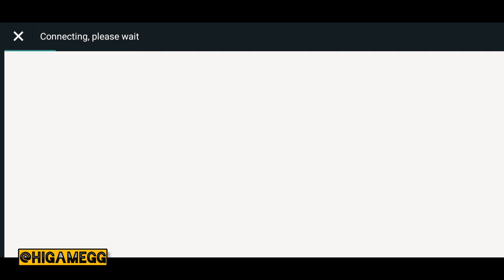Warpath - Proud ruler over the battlefield - Hi Game / GG - Romena - END PART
CRUSH YOUR FOES, RULE THE BATTLEFIELD

Agent: Your assistance is once again required in the fight against Raven's tyranny.

Your mission: To strike at the very heart of Raven. You will fight thrilling battles on both the ground and in the air. Equipped with an arsenal of powerful modern weapons, you will infiltrate deep behind enemy lines to ambush targets where they least expect it. You must become the embodiment of "death from afar": picking your spots, waiting for the right moment, then pulling the trigger. Only with your help will we be able to end Raven's plans for good.

Are you up for the challenge, agent? Then lock and load!

▶ FEATURES◀

EXCITING SNIPER ACTION
Control the battlefield, destroy your enemies
● Hone your skills in over a hundred missions, set in diverse battlefields both on the ground and in the air.
● Collect powerful assault rifles, sniper rifles, and more. Modify your guns with new parts to create the world's most potent arsenal.
● Smooth controls, lush graphics and sound design, and slow-mo camera angles will leave your heart racing.

REAL-TIME STRATEGY
Plan out your attack and in engage in epic Real-time battles on iconic maps.
● Use skill and strategy to battle to the top.
● Target your enemies and expand your territory with calculated maneuvers.
● Reign supreme on the battlefield to gain strength and mount more forces against hostile targets.

DEEPLY CUSTOMIZABLE MILITARY UNITS
Max out your loadout!
● Lock and load with the biggest and baddest guns, tanks and aircraft; and establish an army ready to wage war on the global battlefield.
● Customize your units by assembling, disassembling, modifying and upgrading.
● Then test your loadout in the thrill of real war as you shoot down your enemies.

URBAN CONSTRUCTION
● Various construction options and editable buildings!
● Build your own military base with ultra-high degree of freedom.
● Collect marble memorial, statue and latest festival decorations to show off your unique mansion.

UNBEATABLE ALLIANCE COMRADERY
● Work with loyal Allies to increase your Power and gain control of Cities and Nations around the World.
● Contend with other Alliances to determine who is stronger. Band together with your comrades to achieve the unachievable and write your name in the annals of history.

EPIC STORYLINE
Authentic campaigns brought to life!
● Command your units through rugged terrain and urban landscapes to track down and defeat your enemies.
● Along your Warpath you’ll meet allies who make the missions more dynamic as you complete objectives and move on to more challenging stages.

STUNNING MOBILE EXPERIENCE
Top quality HD gaming on your phone, with thrilling graphics and sound.
● Experience the thrill of commanding war, in the palm of your hand.
● Zoom freely and teleport to different cities around the world with your allies.
● Each chapter takes a different direction, coupled with a hard-hitting plot and cinematic gameplay. Explore the terrain by plane and use this to your advantage